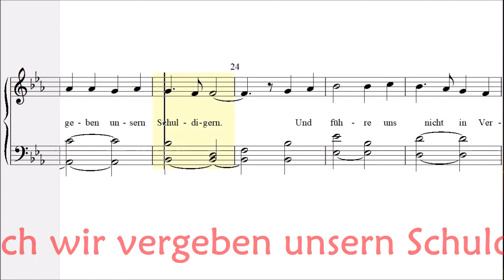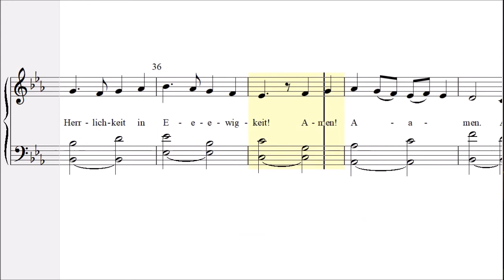Vater Unser im Himmel – Online mit Gott: Auf Gottes Möglichkeiten vertrauen – Unser Vater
Im Gospelforum Stuttgart brachte es Peter Wenz heute wieder auf den Punkt, was in dieser Zeit besonders wichtig ist: seine Ängste und Nöte vor Gott bringen, ruhig werden und im Vertrauen auf ihn jetzt schon seinen Sieg proklamieren.

Unser Herz schreit nach Frieden. Aber nur dann, wenn wir uns neu ausrichten auf den, der alle Macht hat im Himmel und auf der Erde,  können wir dem Gefängnis der eigenen Ohnmacht entkommen und werden frei, mit Gottes Möglichkeiten zu rechnen. Das Vater Unser ist da eine große Hilfe.

Wie gut ist es, Verbindung zu einer Gemeinde zu haben, die so nah dran ist am Herzen Gottes und an seinem Pulsschlag für diese Zeit – auch wenn das bei uns nur über Livestream via YouTube möglich ist.

"Geheiligt werde dein Name" und "dein Wille geschehe" – das sind die Hauptanliegen, bevor es ganz persönlich wird im Gespräch mit Gott: Es geht dann um die tägliche Versorgung und um die Vergebung von Schuld – der eigenen Schuld und um unsere Bereitschaft, anderen zu vergeben, die an uns schuldig geworden sind. Wie können wir erwarten, dass Gott uns vergibt, wenn wir selbst nachtragend sind? Und nebenbei: Bitterkeit schadet uns selbst am meisten und schließt uns aus von der unbekümmerten Freiheit als Kinder Gottes.

Und dann: "Führe uns nicht in Versuchung"  Gott selbst lässt Prüfungen zu, damit wir daran wachsen, nicht damit wir daran zerbrechen. Natürlich führt er uns auch in dunklen Zeiten, wenn wir das zulassen. Das "sondern" zeigt uns, dass das auch nicht das eigentliche Thema ist: Die Bitte danach drückt die Sehnsucht aus nach der Vernichtung des Bösen schlechthin - wir wollen ja schließlich nicht nur eine "Schmerztablette" sondern die "Medizin", die wirklich gesund macht. Den Sieg hat Jesus auf Golgatha bereits errungen – nur annehmen müssen wir diese Erlösung ganz persönlich. Dann gilt sie in dieser und erst recht für die zukünftige Welt.

"Denn dein ist das Reich ..."  Dieser abschließende Lobpreis findet sich erst später in alten Handschriften: Die selbst erfahrene Gnade dankt bereits im Bitten und kann dann gar nicht anders, als die Größe Gottes freudig zu proklamieren.

Auch viele bekannte Lieder schließen mit einer solchen Strophe, die das besonders ausdrückt. So jedenfalls wird die schlichte Gebrauchsanweisung Jesu für die richtigen Perspektiven beim Beten zu einem lebendigen Bekenntnis seiner Nachfolger – kraftvoll durch die Jahrtausende bis heute.

Vater unser (Matthäus 6) – April 2018, neu: März 2022
Notensatz mit PriMus Free, Bildschirmaufzeichnung mit oCam
Wegen der Begrenzung auf 40 Takte mussten an einigen Stellen die Taktstriche weggelassen werden ...

Meine These ist: „Jedes gesprochene Wort lässt sich in Musik übersetzen.“ Wir spüren das instinktiv, wo nämlich Text und „Ton“ eines Liedes eine Einheit bilden, wo die Melodie das bereits ausstrahlt, was der Text erst mühsam über den Verstand dem Herzen sagen will – wie beim Halleluja von Händel. Hört man es, das die Melodie des Textes im Herzen widerhallt?

Die Welt ist voller Melodien – und das ist gut so. Die Musik ist eine Sprache, die alle Grenzen überwindet, weil sie aus dem Herzen kommt und letztlich dort ihr Ziel hat.

Während wir es gewohnt sind, auf die „Töne“ zu achten, die von außen kommen, haben wir viel zu selten die Ruhe, auf die Melodien zu hören, die in uns klingen und die unsere Gefühle und Worte in Lieder kleiden wollen.

Das schönste ist es, wenn Gott in unser Leben spricht und es Seine Gedanken und Empfindungen sind, die in uns zu klingen beginnen. Dann springt der Funke über, der uns mit der Ewigkeit verbindet. Dass das hier immer der Fall ist, wage ich nicht zu behaupten. Aber ich wünsche es mir von ganzem Herzen, dass sich die Ohren meines Herzens immer mehr für Seine Stimme öffnen und es zu klingen beginnt, was Er mir zu sagen hat.

Auf Anfrage schicke ich auch gern das Lied als PDF ...